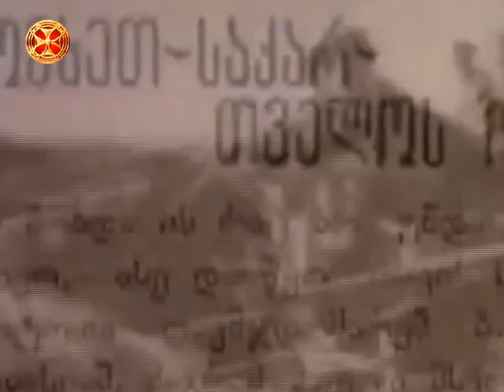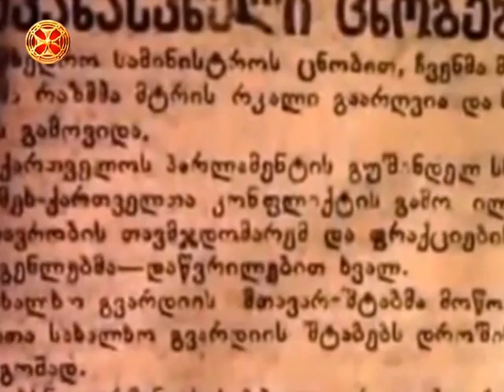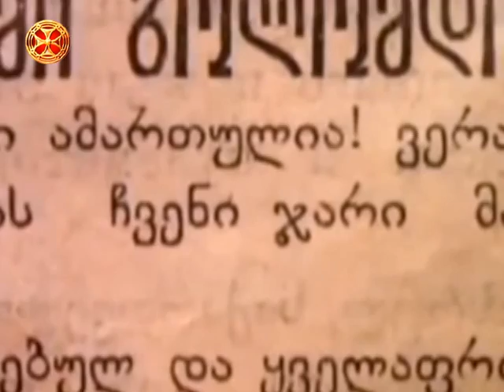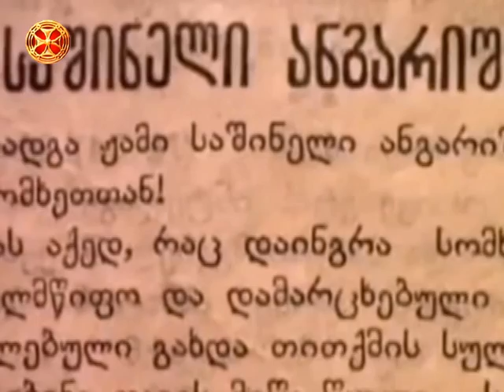საქართველო - სომხეთის სამამულო ომი - ისტორიის გაკვეთილი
ბოლო ომი რომელიც ქართულმა ჯარმა მოიგო -  saqartvelo - somxetis samamulo omi - istoriis gakvetili